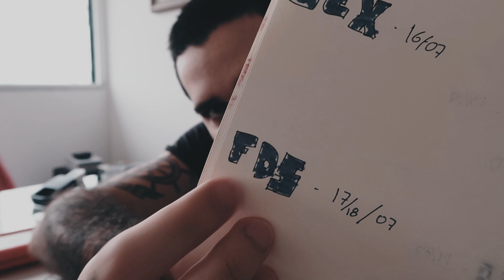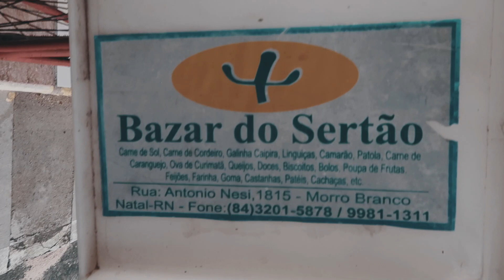A MELHOR PIZZA DE NATAL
#192 - A melhor pizza de Natal e talvez do Brasil!